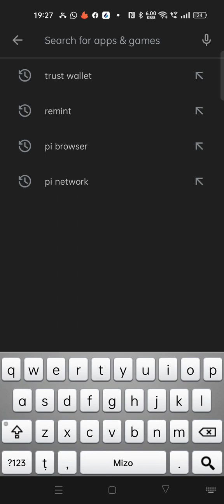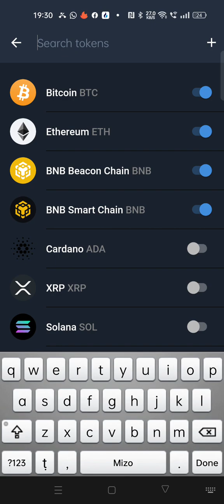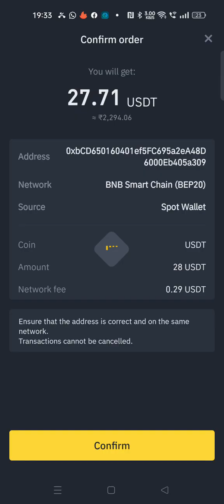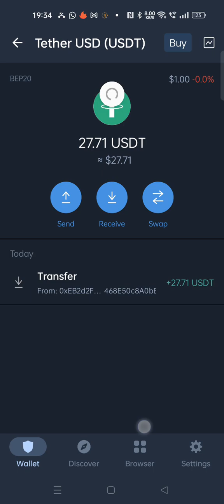Trustwallet-a pawisa dah luh dan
A hnuaia link-ah a thu kimchang a awm a, i lo chhiar dawn nia.